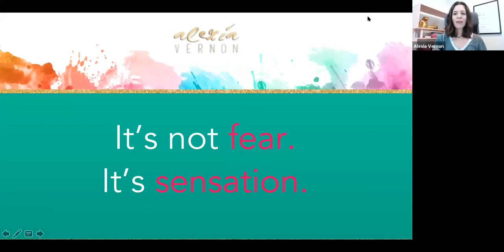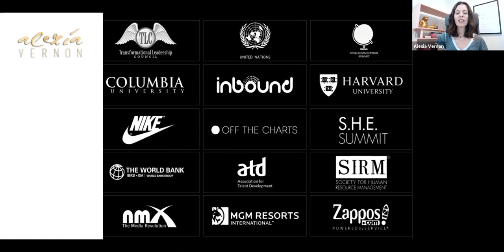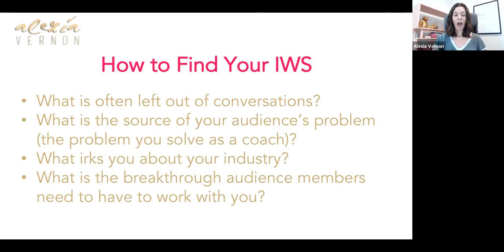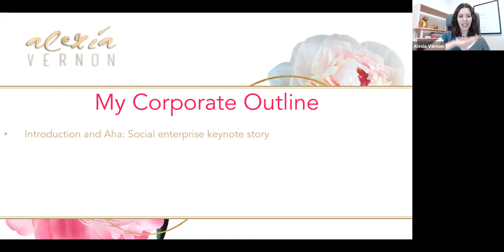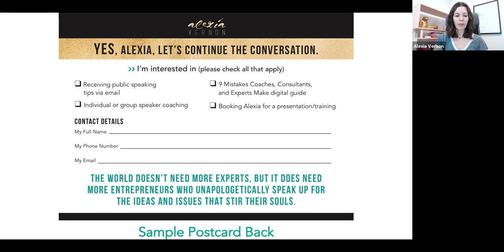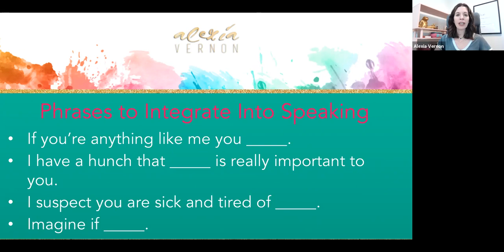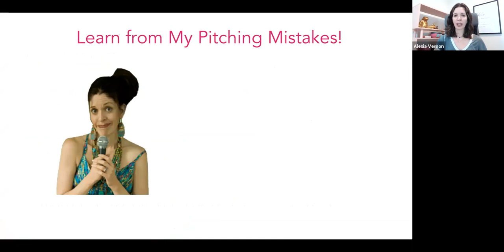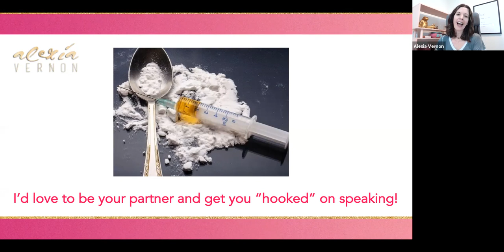Harness Your Coaching Skills to Create Transformational Presentations and Pitches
Alexia Vernon shares how to create presentations that provide audience members with a rich coaching experience, how to use core coaching competencies when inviting audience members into ongoing work, and how to turn organizational pitches into a coaching experience for decision-makers.

 - Develop virtual and in-person presentations (and pitches) that demonstrate their coaching acumen and create breakthroughs for audience members

 - Integrate the core coaching competencies of creating intimacy and trust, coaching presence, creating awareness, direct communication, and powerful questioning into their speaking

 - Sculpt and deliver powerful calls to action that guide raving fans into individual and organizational coaching clients